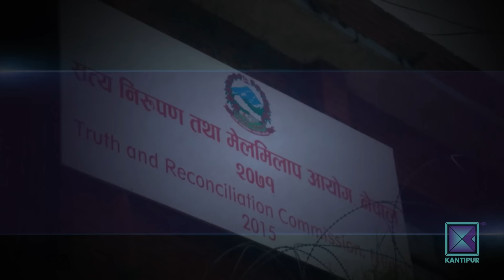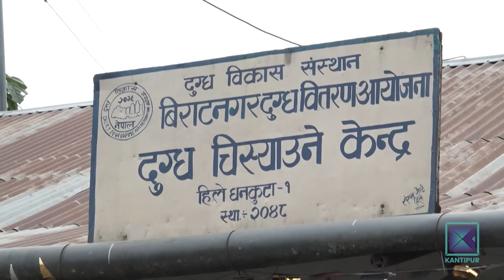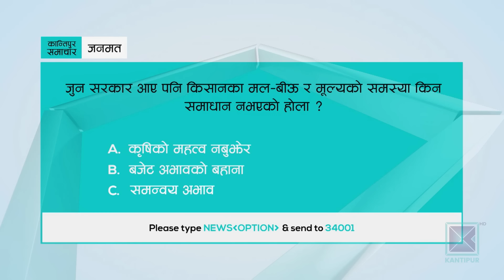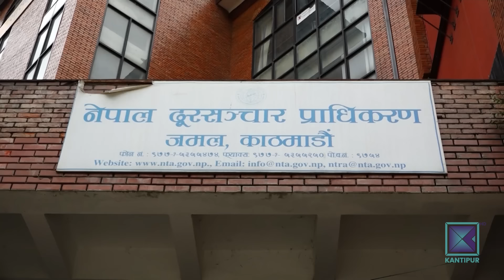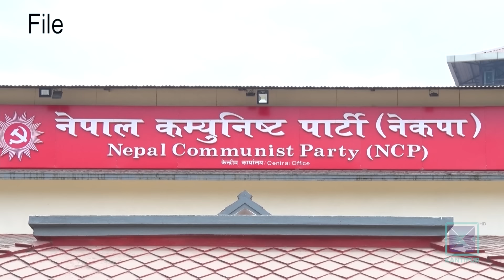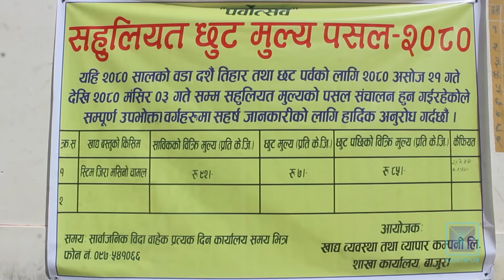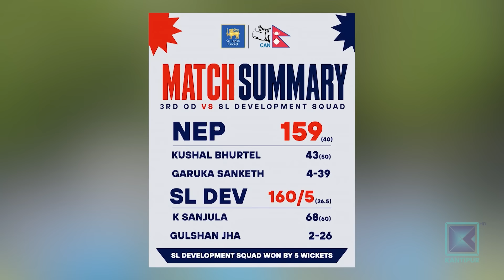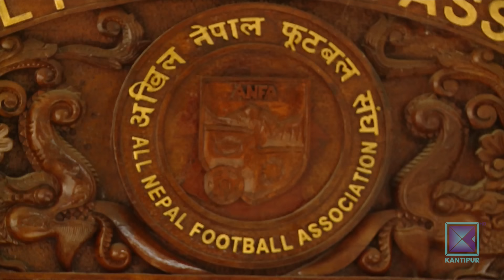Kantipur Samachar | कान्तिपुर समाचार, २१ भाद्र २०८१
* राष्ट्रसंघीय महासभामा प्रधानमन्त्री ओलीलाई संक्रमणकालीन न्यायबारे अन्तर्राष्ट्रिय समुदायलाई विश्वस्त पार्ने अवसर / जलवायु परिवर्तनदेखि विपिन जोशीको रिहाइसम्मका मुद्दा उठाउन विज्ञको सुझाव ।

* हलियामुक्तिको १६ वर्ष बित्दासमेत सुदूरपश्चिम र कर्णालीका साढे २ हजार परिवारलाई गास-बासकै चिन्ता / गुजराकै समस्या भएपछि पुरानै साहुको काममा फर्किन बाध्य ।

* 'कृषि लगानी दशक' सफल बनाउन अझै आएन ठोस कार्यक्रम / कृषिजन्य वस्तुमा आत्मनिर्भर बन्ने उद्देश्यमा पनि छैन मन्त्रालयको तयारी / किसानलाई सधैँ मल र बीऊकै चिन्ता ।

* हिन्दू अल्पसंख्यकमाथिको घटनालाई भारतले बढाई-चढाई व्याख्या गरेको बंगलादेशका अन्तरिम सरकार प्रमुखको आरोप / पूर्वप्रधानमन्त्री हसिनालाई फिर्ता ल्याएर मुद्दा चलाउने चेतावनी ।

* दशरथ रंगशालाको विकल्पमा तीनवटा सुविधासम्पन्न रंगशाला बनाउने एन्फाको योजना / उपत्यकाका तीन स्थानमा प्रस्ताव गरे पनि जग्गा प्राप्तिमै चुनौती ।

Timestamps
0:00 - मुख्य समाचार
05:41 - जनताको आवाज
20:32 - जनमत
- अर्थ र विकास
40:25 - खेलकुद